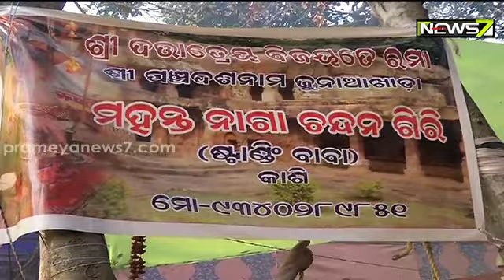ଧର୍ମ | Dharma | News7 | 17 Feb, 2021